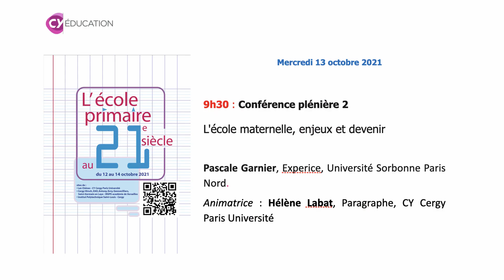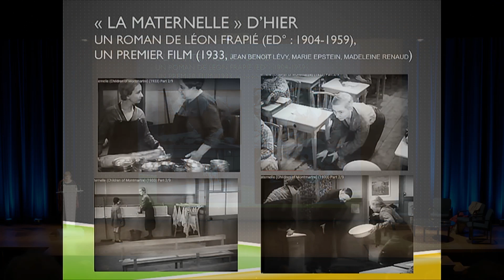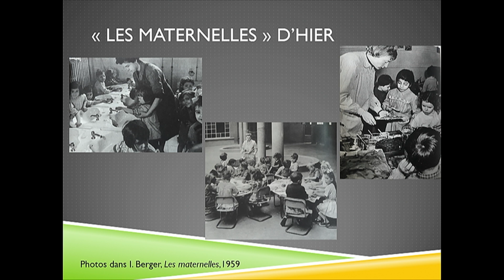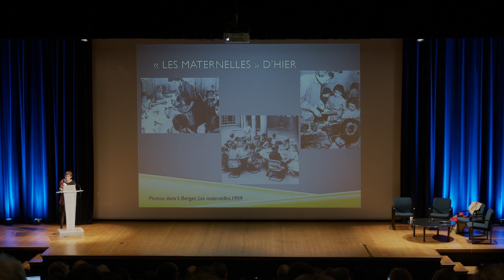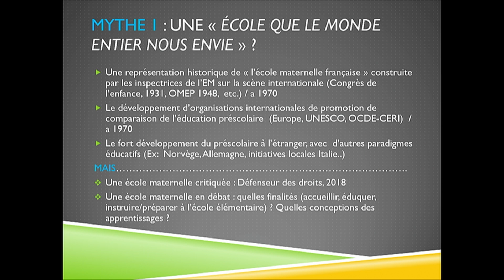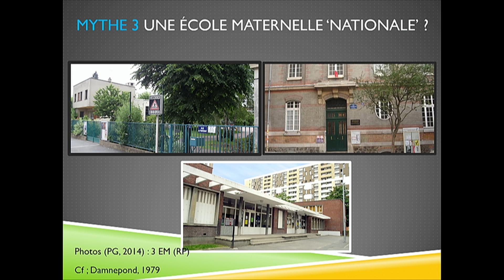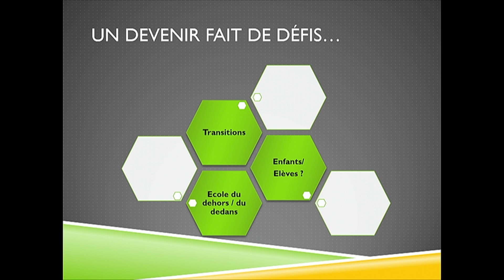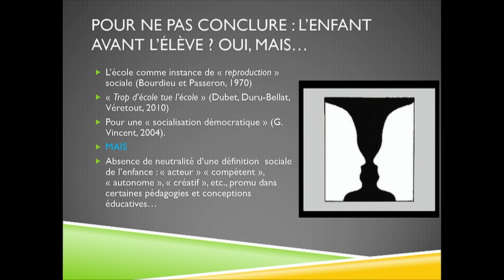Mercredi 13 octobre : Conférence plénière 2 - L'école maternelle, enjeux et devenir.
Pascale Garnier, Experice, Université Sorbonne Paris Nord.

Animatrice : Hélène Labat, Paragraphe, CY Cergy Paris Université.